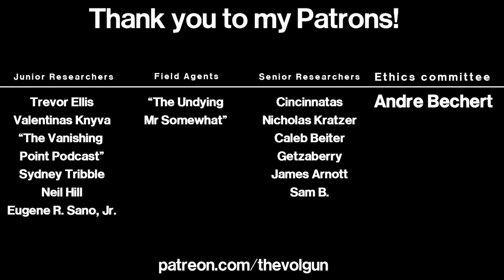SCP-1936 - Daleport 🐙 : Object Class - Euclid : Extradimensional SCP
Item #: SCP-1936

Special Containment Procedures: SCP-1936 is to be contained behind a two meter electrical fence, which is to be patrolled by security elements. The area contained is roughly circular, 1km in diameter. Security cameras are to be installed to cover areas not currently being patrolled. Expeditions into SCP-1936 are to be escorted by an armed element as specified by Area-37's Security Director. Personnel are not to enter spatially anomalous locations without specific authorization, with the conditions of such authorization dependent on recent anomalous activity within SCP-1936.

Area-37 is to be set-up on the outskirts of the town to support these operations and to provide facilities for the initial testing and classification of objects recovered from SCP-1936. Once classified, these objects are to be sent to the appropriate Site for long-term storage and study.

Dead biological samples recovered from SCP-1936 are to be kept under strict quarantine and taken to Area-37. Summary incineration may be performed if the samples are deemed hazardous. In the event that any live biological samples are found in SCP-1936, investigating personnel are to remove themselves from the area and Mobile Task Force Zeta-29 (“Mad Mountaineers”) are to be sent in to recover and bring it into containment.

scp scpfoundation thevolgun Everything in this video was created by me, used with permission (proof can be provided without question) or it exists in the public domain.